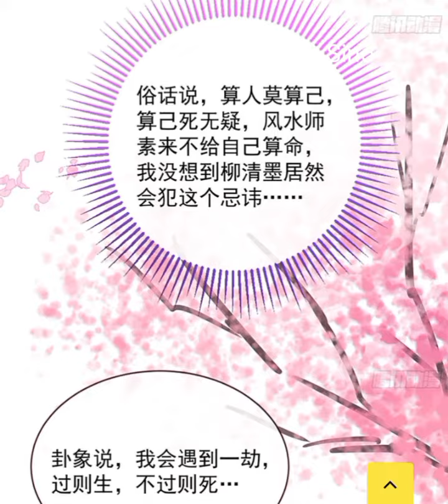Vạn Tra Triều Hoàng Chap 672